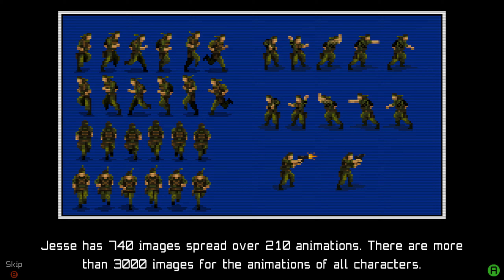UnMetal (2021) Chapter 10: Final Chapter - Escape complete - PC Gameplay (No commentary) 1440p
(Retro Comedy 2D stealth action indie adventure with humor and satire)

▬ About UnMetal ▬▬▬▬▬▬▬
• UnMetal is a 2D stealth action-adventure that pays homage to the classics with a healthy dose of humor and satire. You play as Jesse Fox who finds himself imprisoned in a covert military base where he was arrested for a crime he didn't commit. Jesse must now escape using his dry wits, quick words, improvised skills, arsenal of warfare, violent explosives, MacGuyvered gadgets, and an elaborate explanation of how it all went down. If that all fails, he'll use his fists.

▬ Details ▬▬▬▬▬▬▬
► Game release date: 28 Sept, 2021
► Developer: @unepic_fran

▬ Markers ▬▬▬▬▬▬▬
00:00 - Chapter 10: Final Chapter - Escape complete
15:43 - Making C4 explosive and planting the bomb
34:55 - Armery behind office shelf
35:57 - Digital mini art book UnMetal
45:25 - Bossfight: General X
01:02:35 - End Credits

▬ Epic Games Store Creator Code ▬▬▬▬▬▬▬
This game is also available on the Epic Games Store. If you get games on the Epic Games Store or buy content in Fortnite, feel free to use my Epic Creator Code: KRiSOtheEDiTOR
or support your favorite content creator😊👍